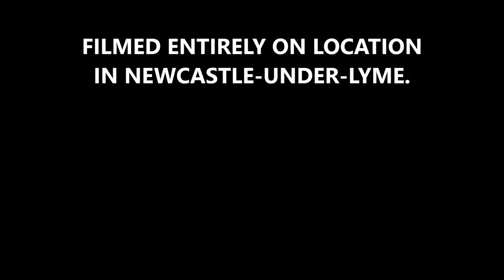Bob Blackman's Tray